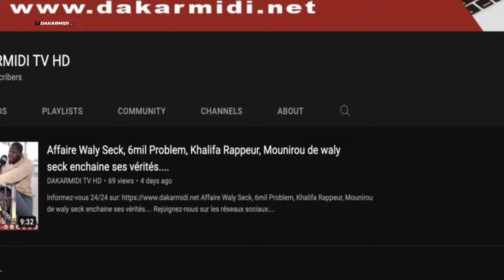Licenciement de 67 agents à la mairie de Golf Sud, le maire khadija indexé.......